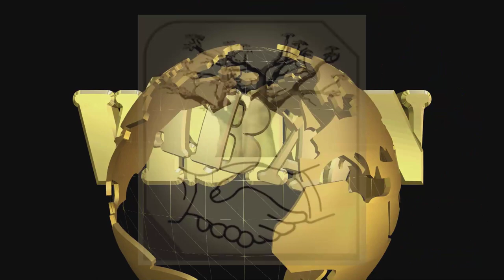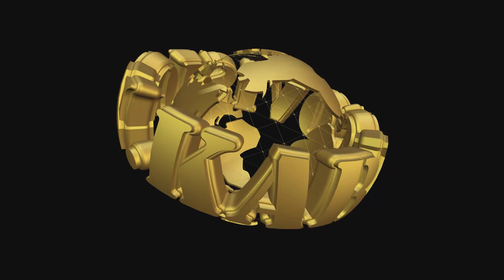MANDEN-UK / RAMADAN PRAYER 2013 / IMAM IBRAHIME DIAKITE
During the celebration of Ramadan, a prayer was organized by The Association of Manden-UK followed by the Preaching of imam Ibrahime Diakite.